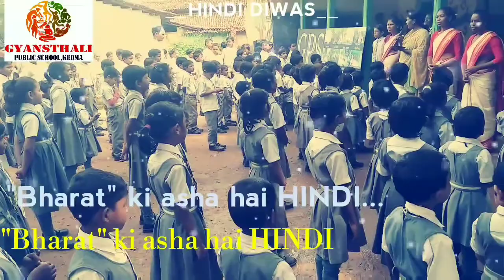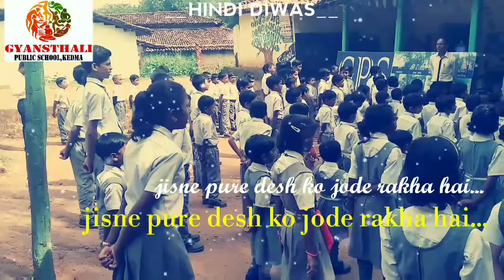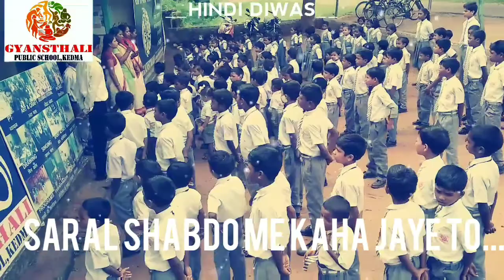Hindi diwas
Gps jeena, Udaipur